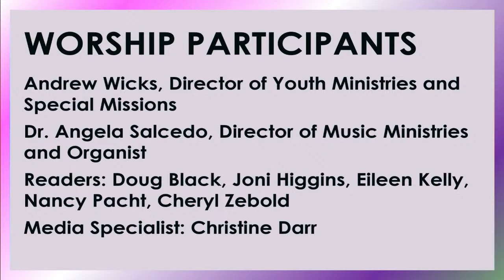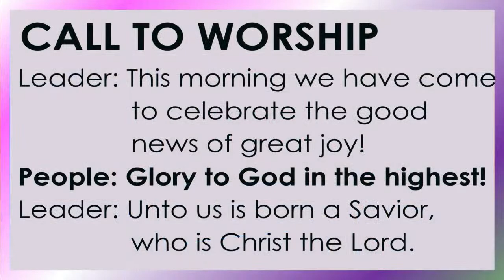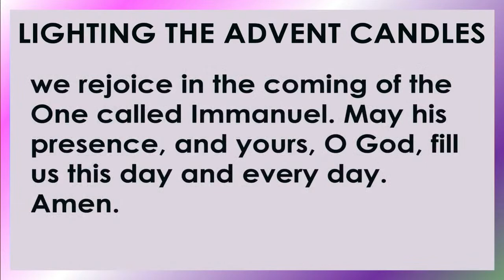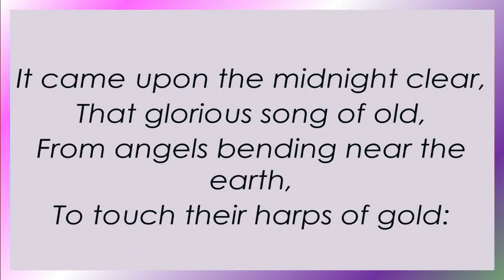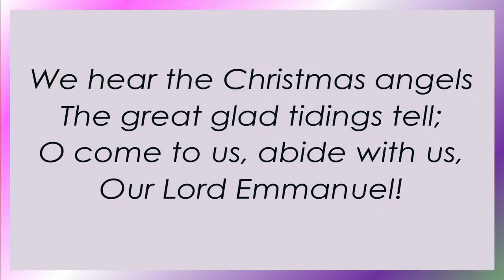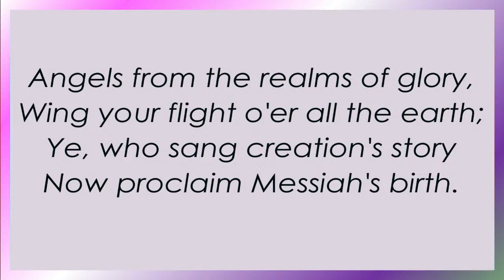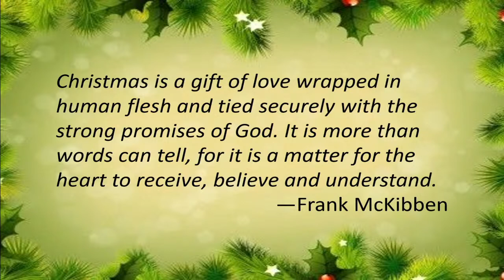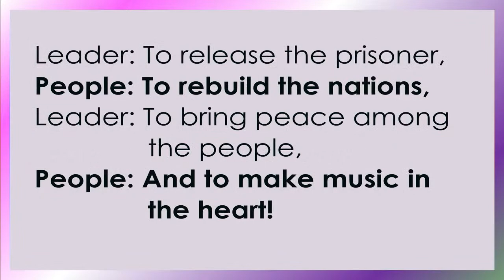December 25, 2022 Worship Service Live